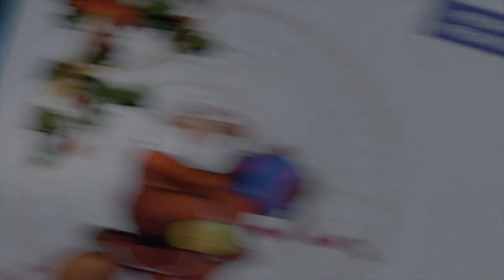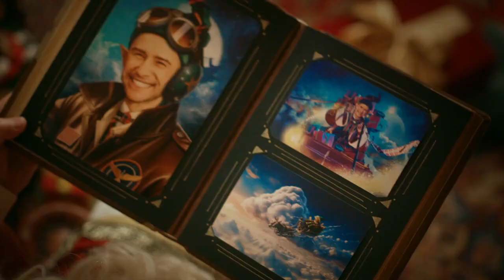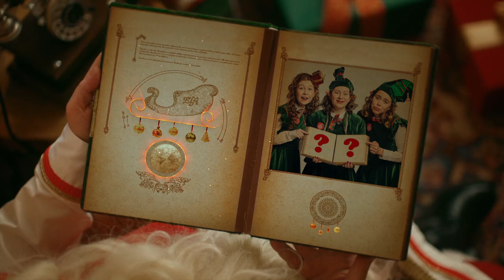Dla Julki i Wiktorka